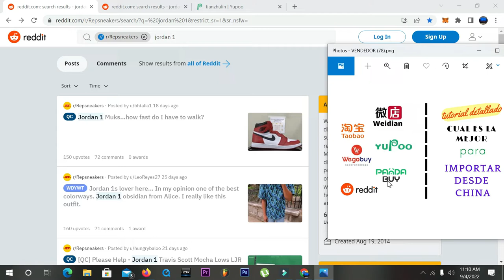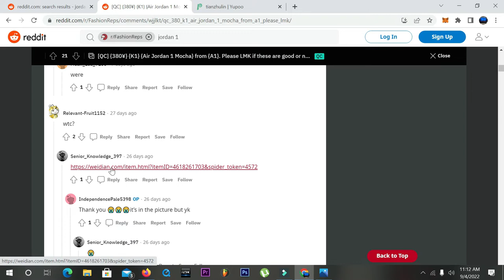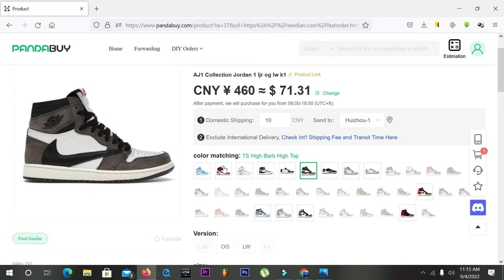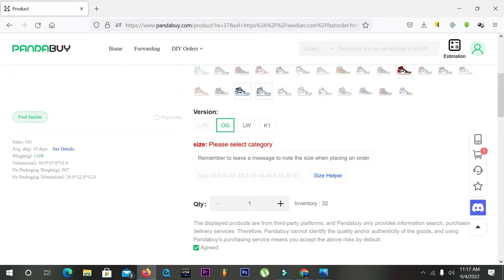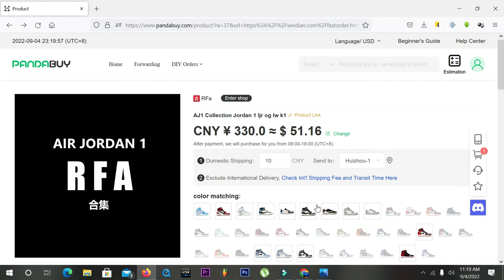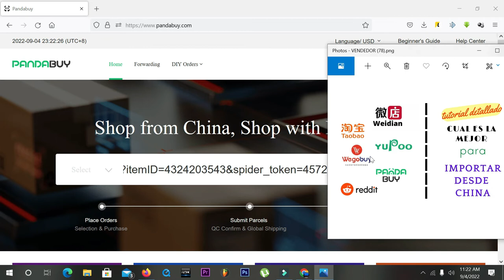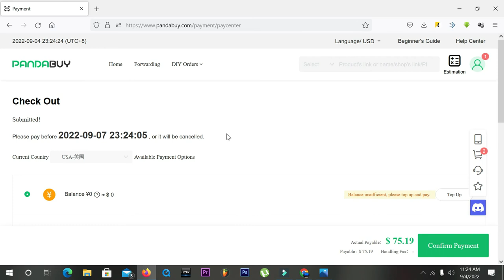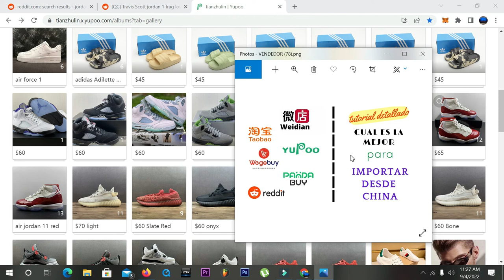Las Forma Mas Econimica & fácil Para Importar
📲siganme en IG: by.julioharrigan